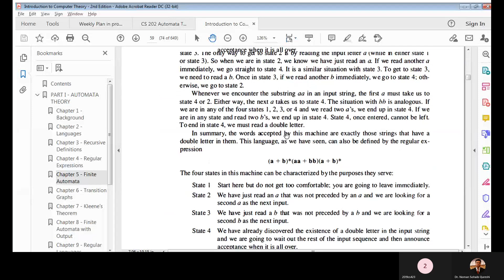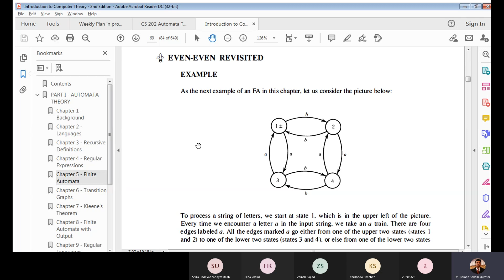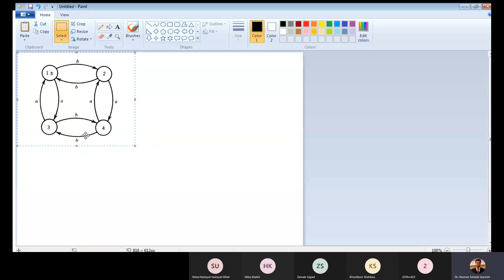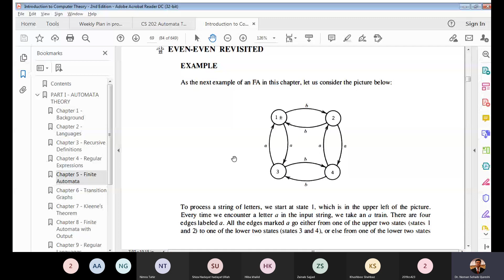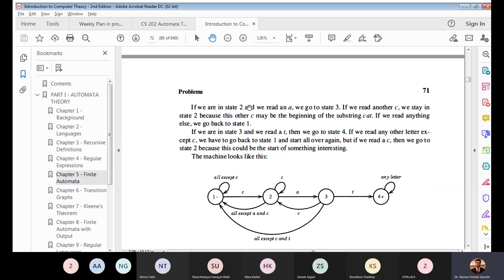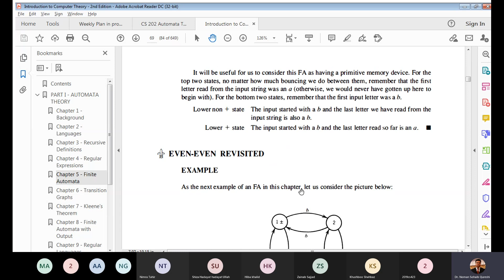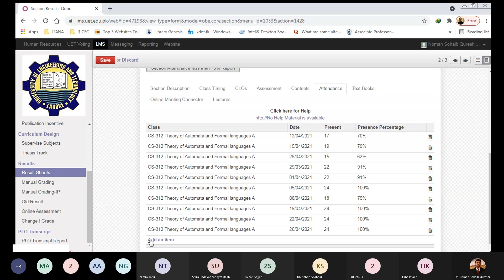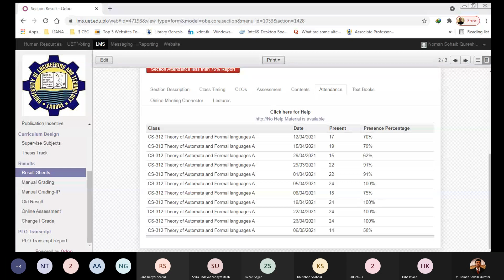ATFL 6 May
Topics Covered:
Finite State Machines (continued from previous lecture)
Even-Even Language FSM
Class Behavior in DFSA